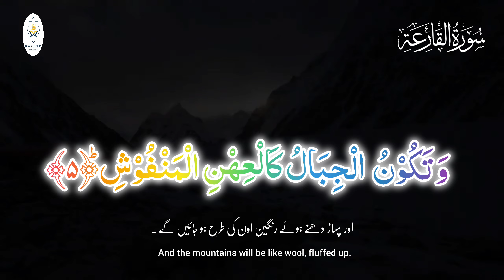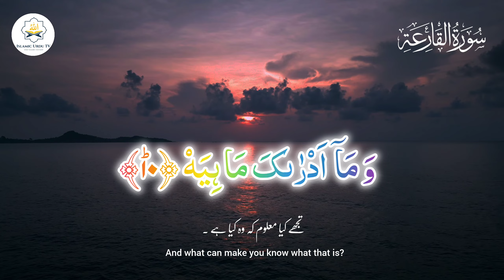Surah Al-Qariah 101 | Surah Qariah Beautiful Recitation | Surah Qariah Translation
🌹بسم اللہ الرحمن الرحیم 🌹
اسلام علیکم 💖

Surah Al-Qariah
Surah Al-Qariah 101
Surah Qariah Beautiful Recitation
Surah Qariah Translation

Watch Quran Pak Beautiful Surah Recitaion Videos

Covered Topics 👇

Surah Qariah
Surah Al Qariah
Surah Qariah For Kids
Surah Qariah Ki Tilawat
Surah Qariah With Urdu Translation
Surah Qariah With English Translation
Surah Qariah 100 Times
Surah Qariah Ka Tarjuma
Surah Qariah With Arabic Text
Surah Qariah Translation
Quran Translation
Surah Qariah tilawat
Surah Qariah 10 Times
Surah Qariah Repeat
Surah Qariah Surah Humazah
Surah Qariah Asma Huda
Surah Qariah arabic
Asma huda surah Qariah
Background of surah Qariah
Surah Qariah English Translation
Surah Qariah Only Urdu Translation
Surah Qariah On Whatsapp
Surah Qariah Tarjuma Ke Sath
Islamic Urdu TV
سورة القارية
سورۃ القارية کا ترجمہ
تلاوت سورۃ القارية
سورۃ القارية کی تلاوت
سورة القارية للحفظ
سورہ القارية مع الترجمة
أية القارية
اية القارية
سورة القارية الاخضر
مسلسل القارية
قرأن سورة القارية
طيبة القارية
سوره القارية ساعه كامله
سوره ت القارية
سورە تی القارية
خواص سورة القارية
حفظ سوره القارية مكرره
جدول سورة القارية
تسميع سوره القارية
سورة القارية
سورة القارية مع الترجمة